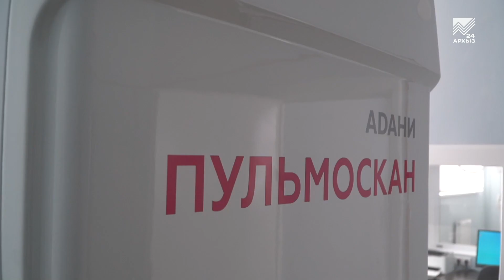Лучших медиков Карачаево-Черкесии наградили в честь профессионального праздника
Они ежедневно спасают человеческие жизни. Сегодня  поздравления за свой самоотверженный труд в честь профессионального праздника получили медицинские работники. В республиканской государственной филармонии прошло торжество, посвященное Дню медика, которое каждый год отмечается в России в третье воскресенье июня. Трогательные моменты вместе с виновниками праздника разделила наша съемочная группа.